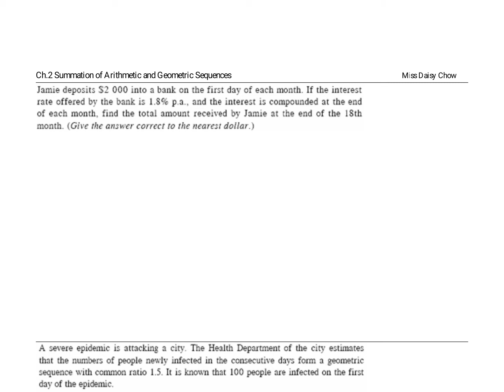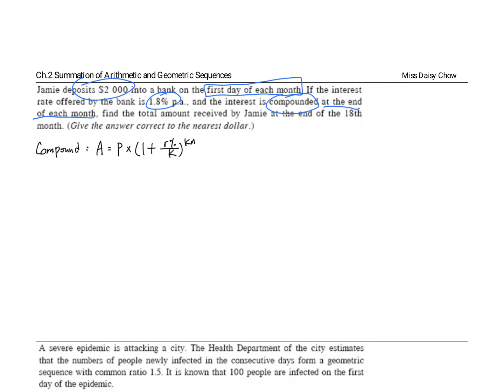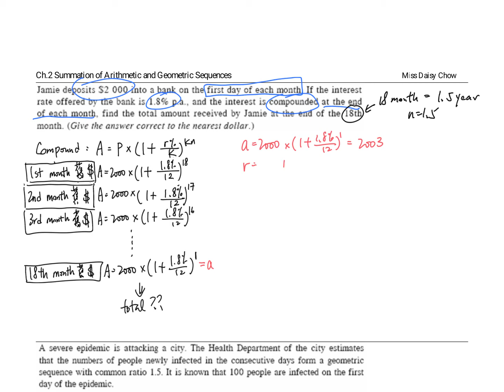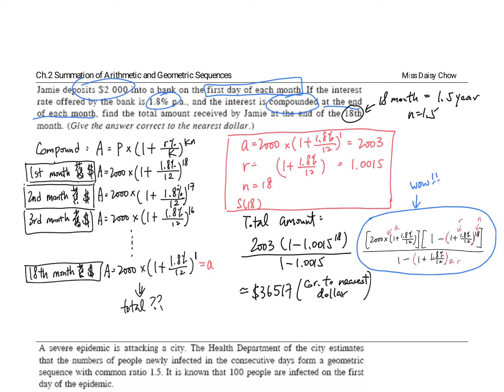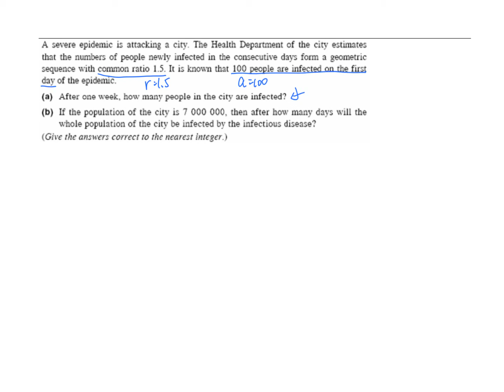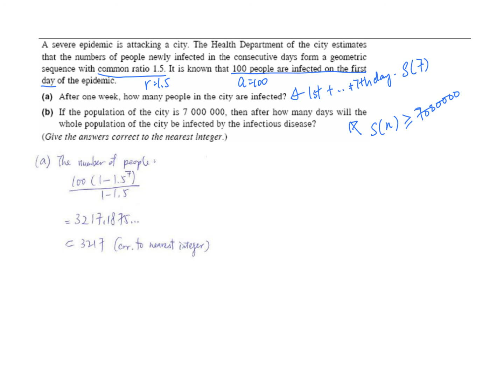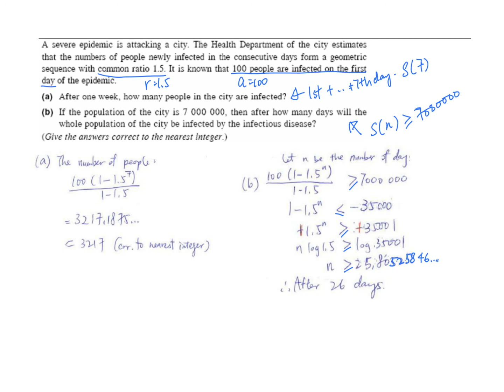21 Applications of the Summation of Geometric Sequences Note Page 17~18